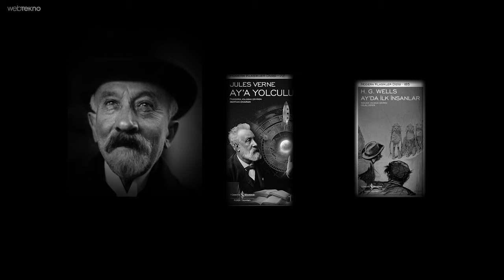Yıllar Önce Geleceğin Teknolojisini Gören Bilim Kurgu Filmleri!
Samsung QN900B NEO QLED 8K TV’yi satın almak ve incelemek için

Yıllar önce teknoloji pek gelişmemişken günümüzdeki robot süpürgeleri, klonlamaları ve uzaya çıkışımızı tahmin eden onlarca bilim kurgu filmi var. Bu videomuzda Ay’a Seyahat, Bir Uzay Macerası, Jetgiller gibi yapımların gerçekleşen gelecek tahminlerine yakından bakıyoruz.

Zamanın bize neler getireceği, teknolojinin ve insanlığın nerelere ulaşacağını, sınırlarımızı kimse bilmiyor… Peki sizin böyle yapımlarda gördüğünüz ve sonrasında gerçekleşen teknolojiler var mı? Yorumlarınızı bekliyoruz, herkese iyi seyirler!